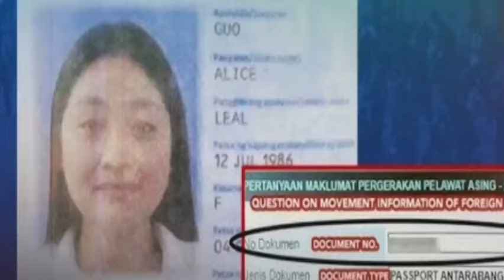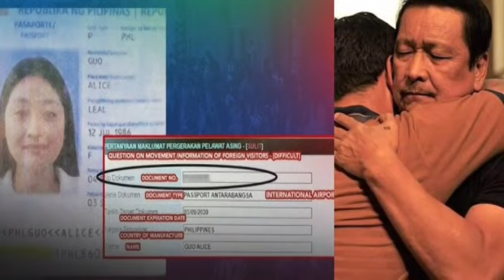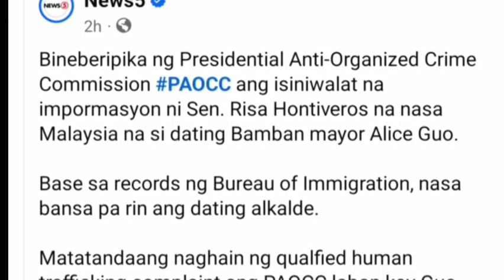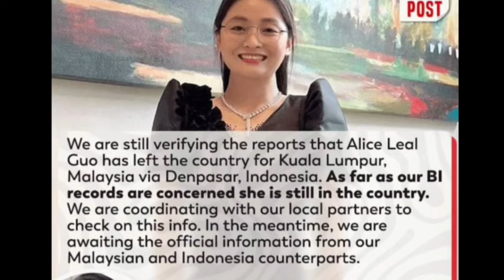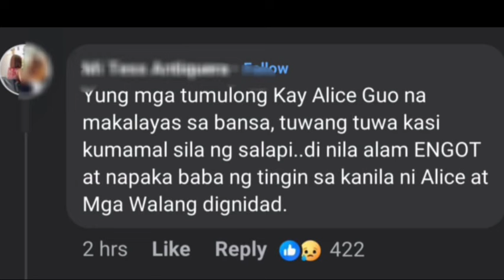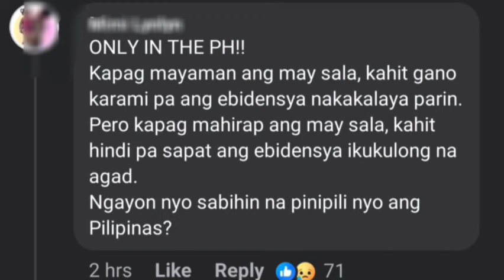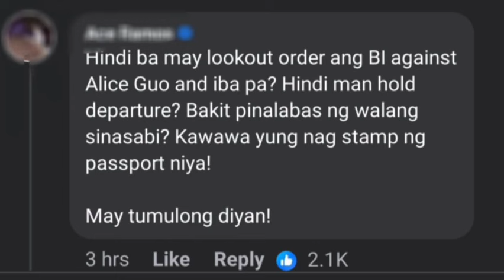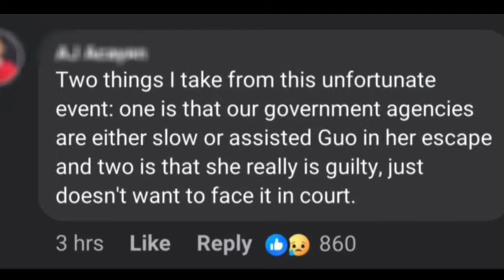NAKU! SEN. LAPID AT IMMIGRATION, KINALADKAD NG MGA SENADOR MATAPOS HAYAANG MAKATAKAS SI ALICE GUO